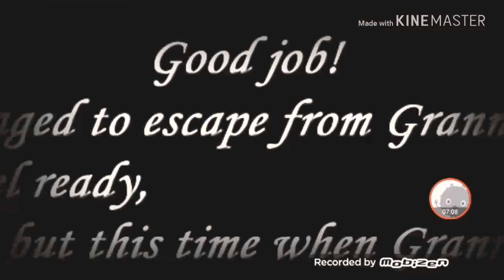Granny? 🏠godzilla pn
ĐĂGN KÝ 🔔